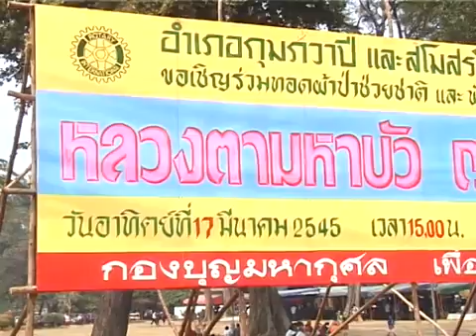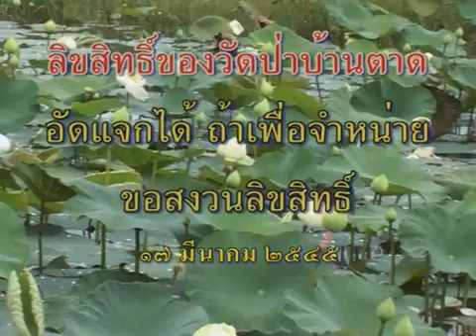ผ้าช่วยชาติที่ สวนธรรมชาติ สวนลิง อ กุมภวาปี 17 03 2545 บ่าย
ชาวอำเภอกุมภวาปี จัดงานผ้าช่วยชาติถวายแด่ พระธรรมวิสุทธิมงคล (หลวงตามหาบัว ญาณสัมปันโน) ณ สวนธรรมชาติ (สวนลิง) อ.กุมภวาปี จ.อุดรธานี เวลา 15:00 น.